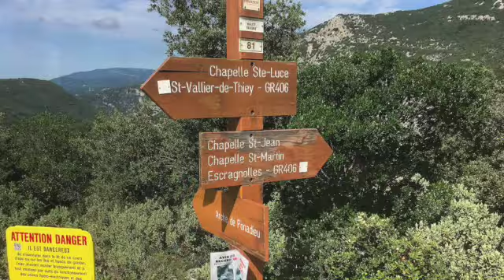CANAL de la SIAGNE 2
Deuxième partie du parcours du canal de la Siagne dans le 06 .
Un ouvrage précieux pour desservir les villes et villages du pays de Cannes -
Découverte de cette Siagne et ces affluents .